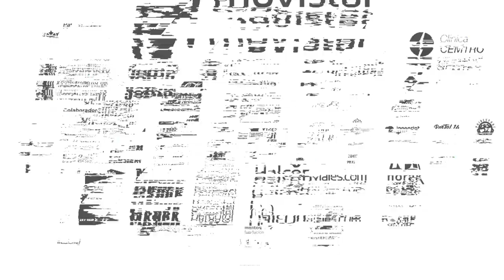GIRA MOVISTAR MEGACRACKS | Colegio Nuestra Señora de la Merced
Los niñ@s vivieron una jornada apasionante y llena de diversión a la vez que aprendieron los valores del deporte en la Gira Movistar Megacracks que se realizó en el colegio perteneciente a la ciudad de Tres Cantos (Madrid).

Temporada2019/20|GiraMovistarMegacracks